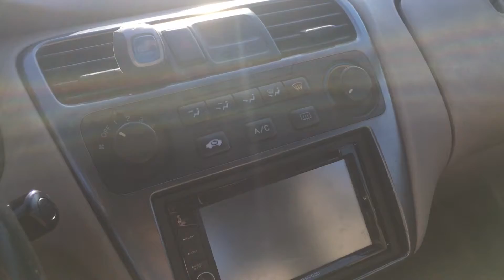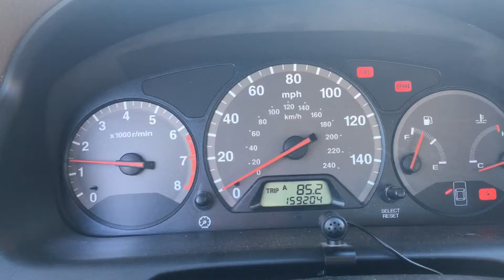Accord 1 year 8000 mile update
Just a quick update on the accord, it just rolled over 160k this week.